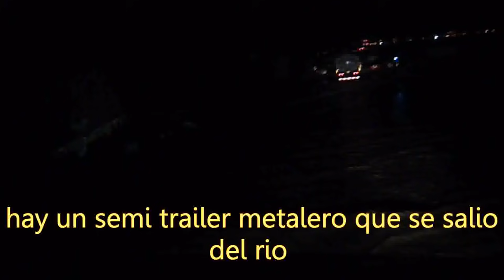Cuando Llueve en la Sierra en la Costa se Sufre. Congestión para cruzar el Rio.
Loqueando en la Ruta con mi pata Abel. Trabajando sin descanso. Gracias a Dios que esos tiempos ya pasaron. Hay que valorar nuestro trabajo y hacernos respetar como trabajadores. Tenemos derecho a Descansar. El DESCANSO no es una Exigencia. Es una NECESIDAD. Los camioneros montados en sus camiones cruzando el huayco de Pescadores, Arequipa. Lugar donde todos los camiones y buses interprovinciales estan a la merced de la Naturaleza. Conductores y pasajeros siempre retrasados por las inclemencias de los ríos.

Los corrimientos de tierra en el Perú, llamados huaicos o huaycos localmente, existen con características particulares causados por eventos climatológicos, en especial durante el fenómeno del Niño. Al ser un país con cordilleras, como la de los Andes, el fenómeno produce violentas inundaciones de aluvión producto del desborde de los ríos causando enormes sepultamientos a su paso.​ Ocurre con mayor intensidad en zonas cercanas a los ríos en temporada de lluvias. Los términos empleados localmente son huaico (del quechua wayqu 'quebrada')  o lloclla (en quechua: lluqlla, ‘aluvión’).

Las zonas afectadas por un huaico son espacios delimitados por una determinada quebrada o río, produciéndose las principales afectaciones en el delta o cono de depósito. Los daños que produce un huaico son por su aumento del caudal hidráulico. Su gran energía desprende gran cantidad de material del terreno, y más el agua de las intensas lluvias que aumenta el caudal del río se forma enormes avalanchas de barro.Y destruye Todo lo que encuentra a su paso como: Viviendas, etc.

Al igual que las inundaciones, los huaicos se producen durante la temporada de lluvias, entre diciembre y abril. En años de El Niño se incrementa el número y la magnitud de estos torrentes de lodo, debido a las lluvias intensas que caen sobre las cuencas costeñas poniendo en actividad muchas a muchas quebradas y torrenteras, pudiendo en algunos casos represar el río hacia el cual descargan su flujo.

Los huaicos arrasan viviendas y cultivos, destruyen tramos de carreteras y la infraestructura sanitaria. La mala planificación urbana, producto de la informalidad de las viviendas y las invasiones, conlleva a la destrucción de poblados y cortes de suministros de agua o electricidad en zonas aledañas.